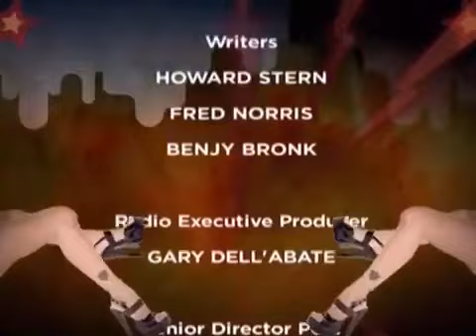The Howard Stern Show - Fran Drescher The Nanny HTV